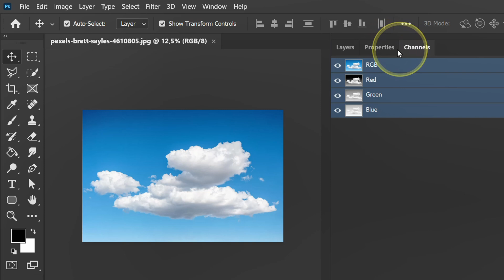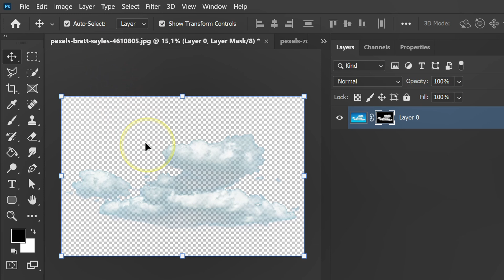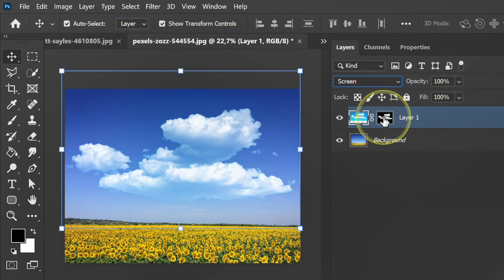Simple Way to Remove Cloud Background Images in Photoshop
▶️follow the steps on how to Remove Cloud Background Images in Photoshop.

Best Gear you can try (Under $50):
☑️ Mouse Logitech M720 Triathlon Multi-Device (Amazon)
☑️ Ergonomic Mouse Pad (Amazon)
☑️ Microphone for Creator (Amazon)
☑️ JBL Earbuds Bluetooth (Amazon)
☑️ Smartphone Tripod Portable (Amazon)